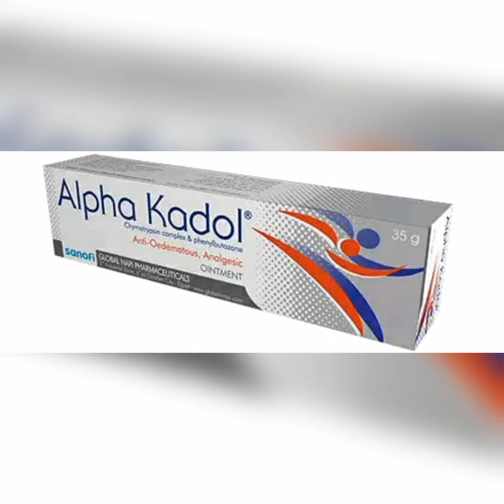أسباب انتفاخ اليدين والرجلين في الشتاء وطرق علاجه......طرق بسيطه وطبيعية باش تحافظ على صحتك